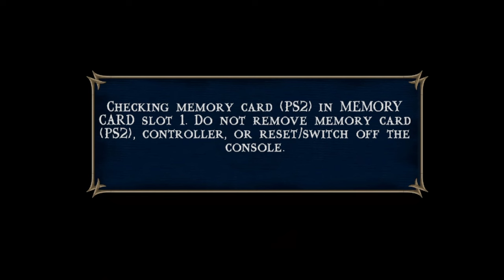Patronkast Plays - Mortal Kombat Shaolin Monks Episode 4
On this episode of the Patronkast, Razor, Shad and Smokeman are not okay.

Check out our Netherkast Discord for a large and lively community to discuss Mortal Kombat with:

Our channel was established in 2014, and we have over 100 podcast episodes and 600+ videos. We are extremely passionate about Mortal Kombat, and we've been fans for decades.